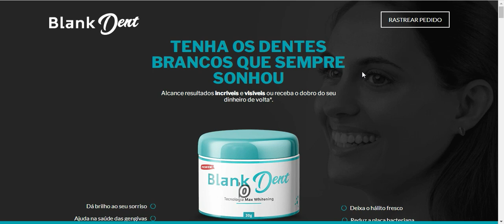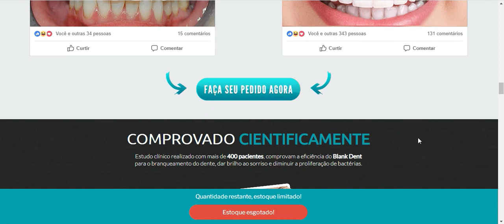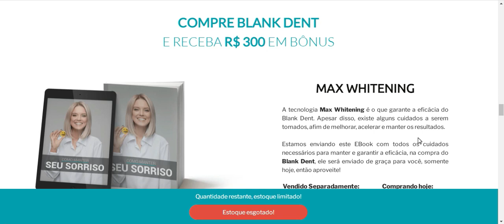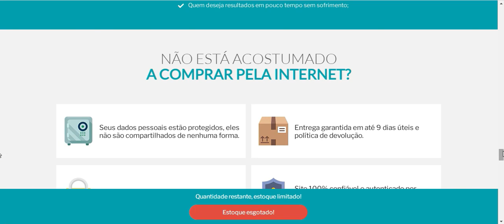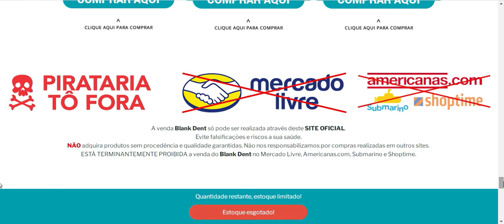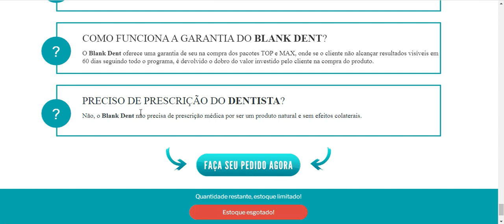BLANK DENT - Blank Dent Preço? Blank Dent Funciona? Blank Dent Clareador Dental - Blank Dent é Bom?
Blank dent funciona mesmo?

O Blank dent realmente funciona mesmo agindo rapidamente nos dentes em pouco tempo de uso, ele não causa nenhum tipo de sensibilidade e não trás qualquer efeito colateral para quem faz o uso.

Blank dent funciona?

BLANK DENT É APROVADO POR MAIS DE 87.559 PESSOAS
Estudo clínico realizado com mais de 400 pacientes, comprovam a eficiência do Blank Dent para o branqueamento do dente, dar brilho ao sorriso e diminuir a proliferação de bactérias.

A tecnologia Max Whitening é o que garante a eficácia do Blank Dent. Apesar disso, existe alguns cuidados a serem tomados, afim de melhorar, acelerar e manter os resultados.
Blank Dent Funciona?
Sim, Blank Dent funciona e é um produto 100% natural.

O  blank dent new funciona e está ajudando milhares de pessoas a elevar sua autoestima no que se refere ao sorriso, basta fazer um tratamento dedicado todos os dias para ter um sorriso radiante.

Blank dent onde comprar?

O blank dent pode ser adquirido no site oficial , lembrando que o blank dent não é vendido em outro lugar a não ser no site oficial, então fique atento quando for fazer o seu pedido pois o blank dent é unico no mercado.